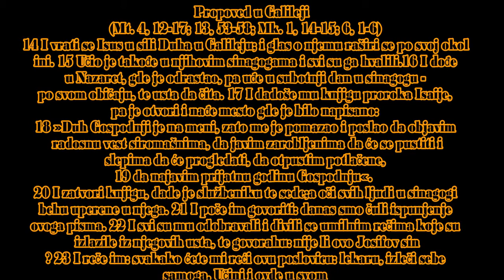BOG JE LJUBAV PSALM 150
1 Hvalite Boga u svetinji Njegovoj, hvalite Ga na tvrđi slave Njegove.
Ps. 68:34
2 Hvalite Ga prema sili Njegovoj, hvalite Ga prema visokom veličanstvu Njegovom.

3 Hvalite Ga uz glas trubni, hvalite Ga uz psaltir i gusle.

4 Hvalite Ga s bubnjem i veseljem, hvalite Ga uz žice i organ.
2 Moj. 15:20, Isa. 38:20
5 Hvalite Ga uz jasne kimvale, hvalite Ga uz kimvale gromovne.

6 Sve što diše neka hvali Gospoda! Aliluja!